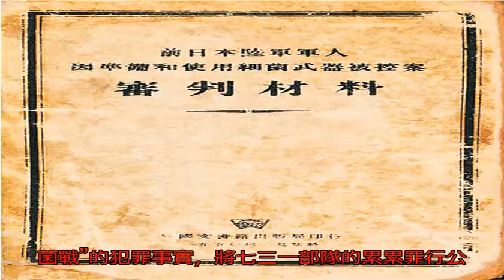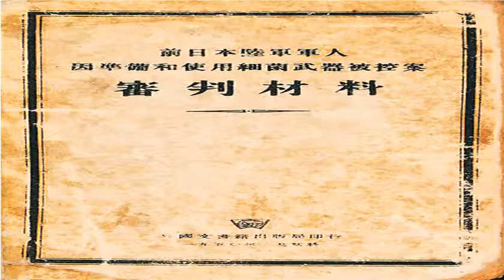鐵證！七三一陳列館獲“伯力審判錄音檔案”_搜狐歷史_搜狐網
原標題：鐵證！七三一...